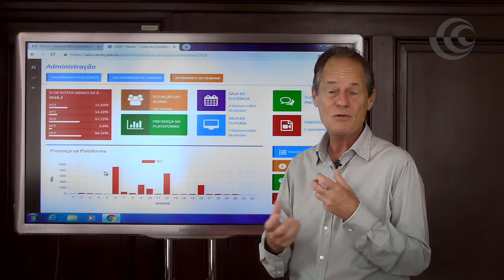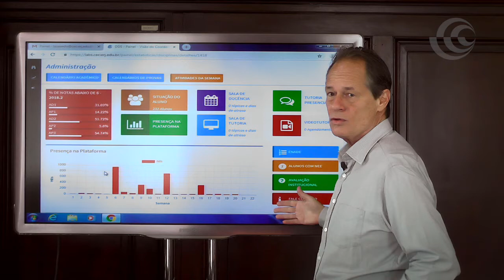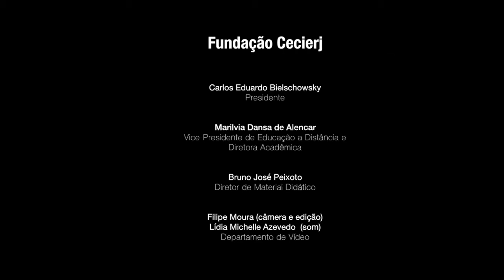Painel de Acompanhamento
Divulgação do Painel de Acompanhamento, nova ferramenta para auxiliar professores e coordenadores de curso do Cederj.